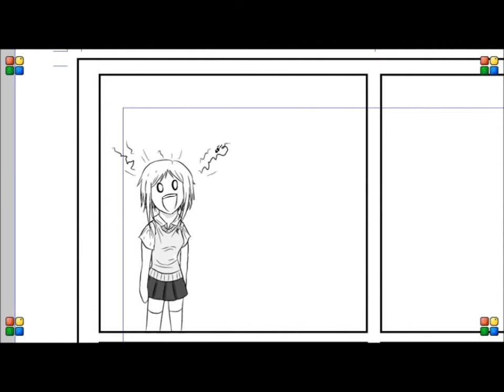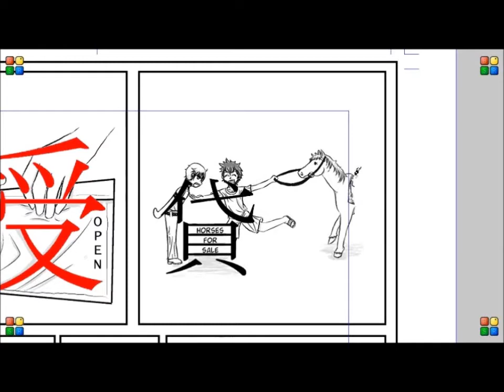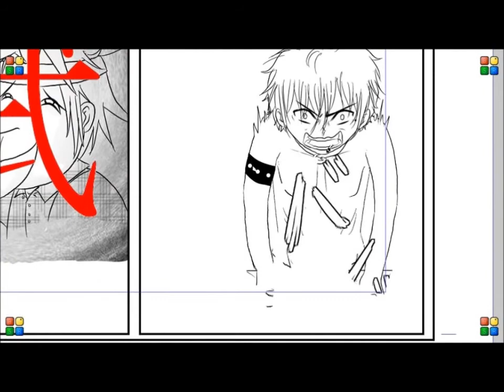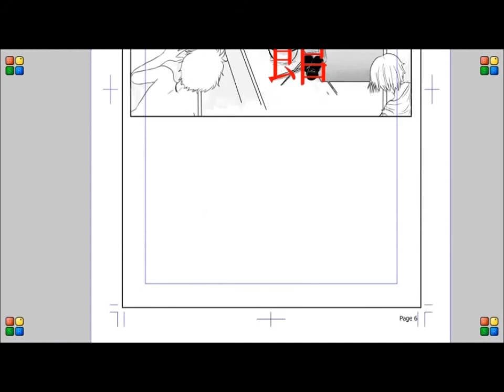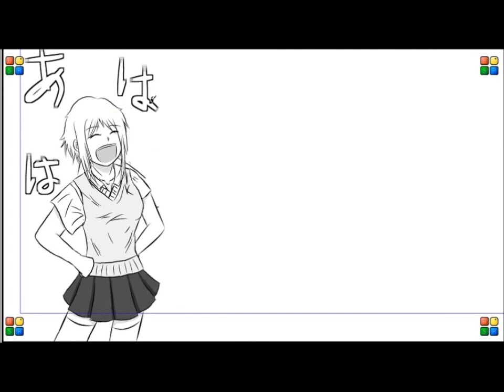Chapter 18 - The Heist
This animation goes with the Chapter 18 manga, associating the kanji with images and a story. This story is titled "The Heist." It tells the story of two students who try to steal a top-secret document. See if you can spot all the kanji!